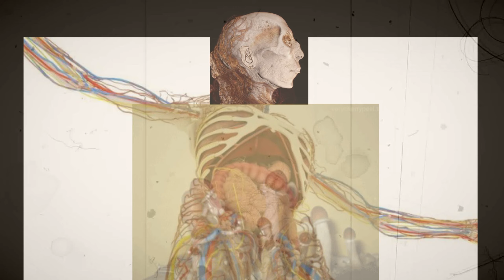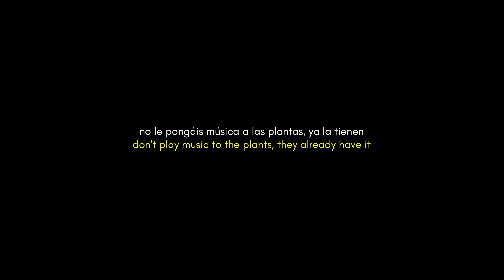José Ramón da Cruz - BOTÁNICA FEA (iconoplejia 3) (2024) 13'50''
Una reflexión muy seria sobre los conceptos de trascendencia icónica y hábitat, en el que cualquiera de nuestros mitos puede toparse con las raíces de su propia fragilidad.
A very serious reflection on the concepts of iconic transcendence and habitat, in which any of our myths can come across the roots of their own fragility.
BOTÁNICA FEA (2024) es la nueva entrega de Iconoplejia tras las de Iconoplejia 1 LOS TEOREMAS (2022), Iconoplejia 2 LOS DISCURSOS (2022) y BEAUTYTUDES (2018) que fue en realidad la primera obra iconopléjica de José Ramón da Cruz.
UGLY BOTÁNICA (2024) is the new installment of Iconoplegic after Iconoplegic 1 LOS TEOREMAS (2022), Iconoplegic 2 LOS DISCURSOS (2022) and BEAUTYTUDES (2018), which was actually the first iconoplegic work by José Ramón da Cruz.